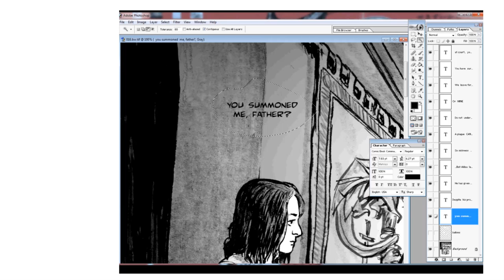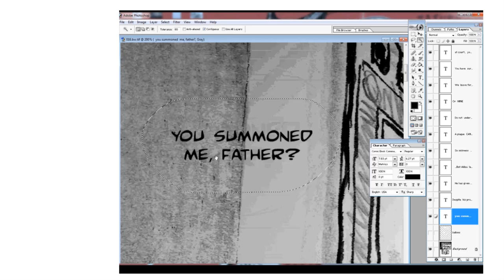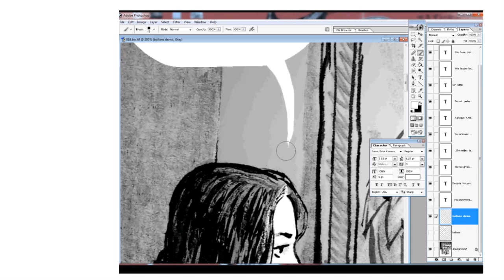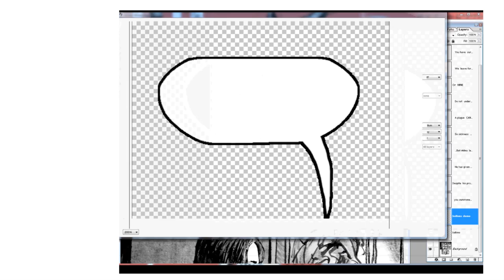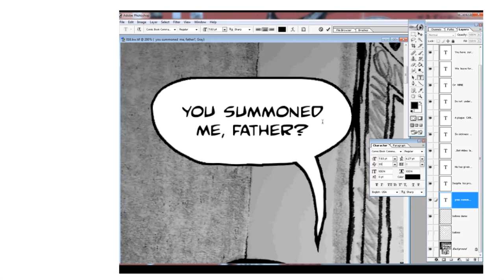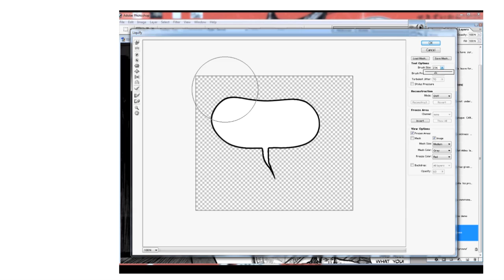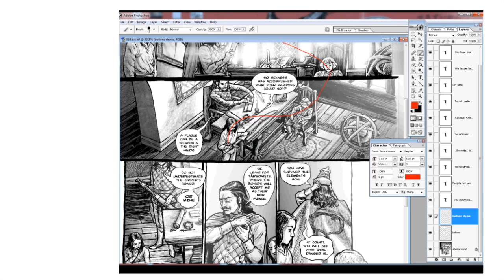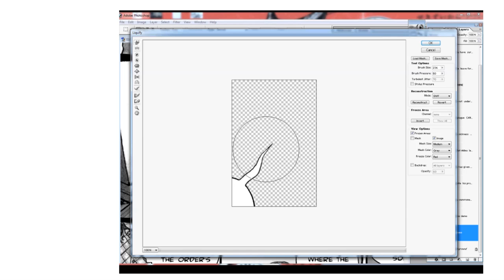Lettering Comics in Photoshop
Audio isn't great, best I could do at the time with the tools at hand.

The Photoshop version i'm using is really old now, 10+ years, so it'll work on never generations even better I bet!

So it's a safe bet this works on newer post CS versions of the program, or on something like Gimp instead.

For the students of Making Comics at Syn Studio.